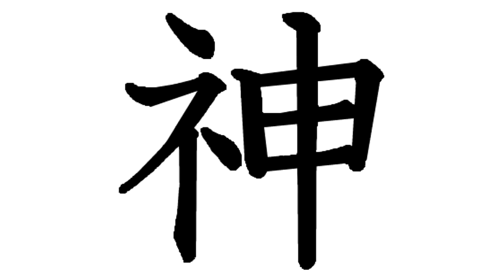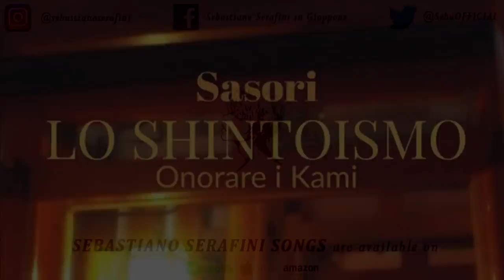5 BUGIE SHINTOISMO: Religione in Giappone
Parliamo di SHINTOISMO, una Religione Autoctona del Giappone. Da non confondere con il Buddismo. Ricordatevi che i TEMPLI (TERA) sono BUDDISTI, mentre i SANTUARI (JINJA) sono SHINTOISTI.

Ditemi che cosa ne pensate di questi giornalisti che scrivono e sono pagati per scrivere articoli su argomenti che non sono evidentemente di loro competenza. Grazie sempre per seguire questo canale.

Questo video è in collaborazione con Sasori La voce che sentite è di Lilletta Ely ed editato da Jari Sijoni

Se volete saperne di più vi consiglio il libero di Sasori sullo Shintoismo